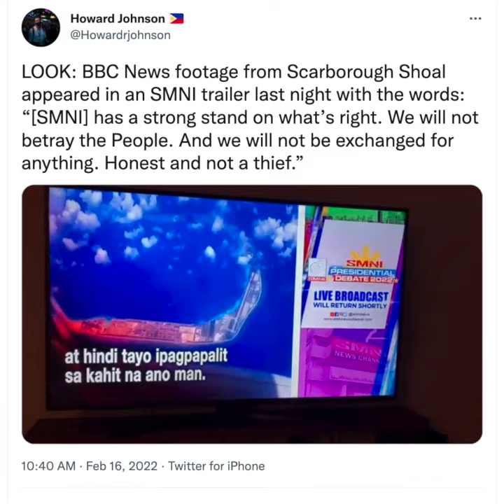BBC says Quiboloy’s SMNI used their Scarborough video without consent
More videos on Rappler A BBC correspondent calls out SMNI, the network owned by controversial pastor Apollo Quiboloy, for using their footage without permission.

Full story Follow Rappler for the latest news in the Philippines and around the world.